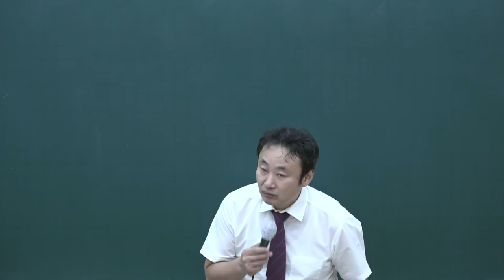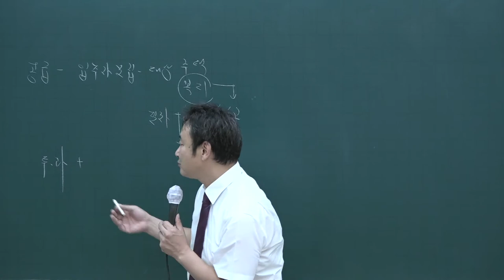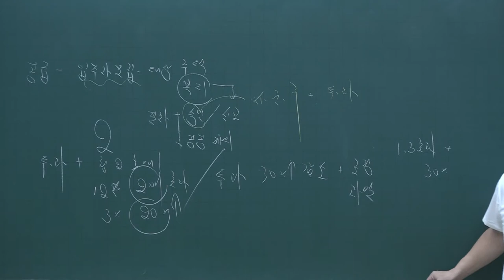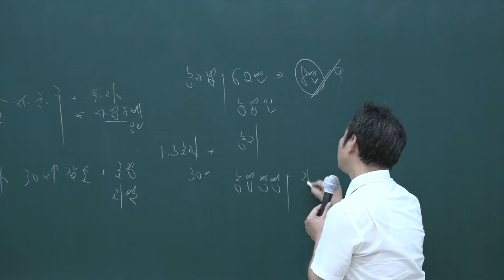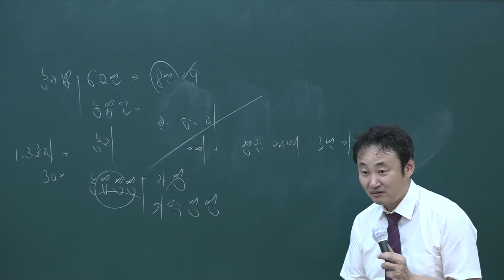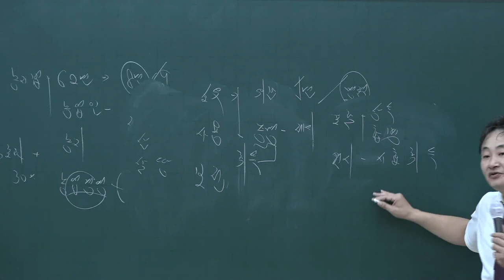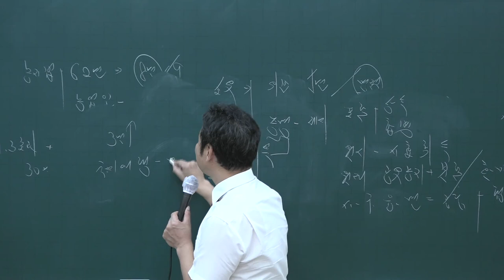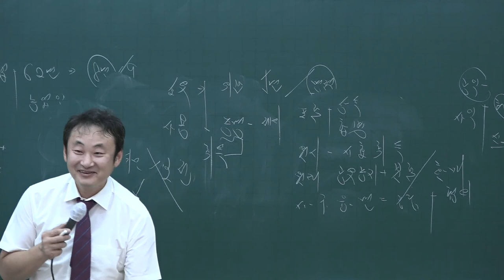[공전무] 2020년 공인중개사 부동산공법 동형모의고사 9-12